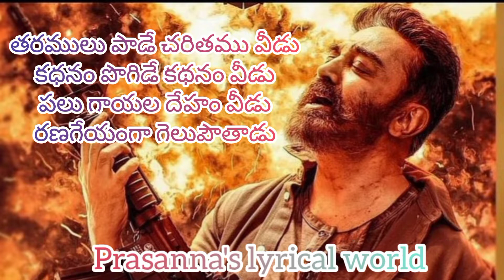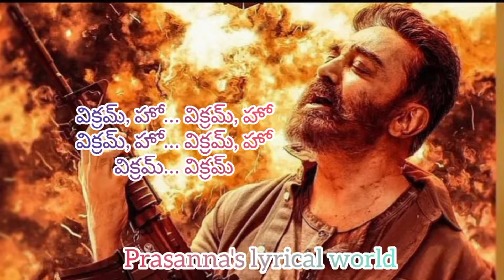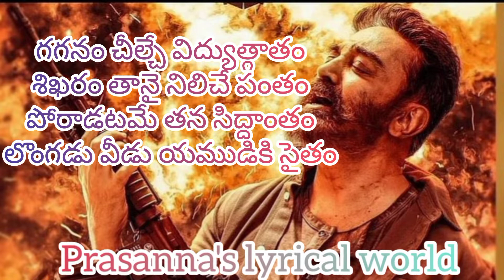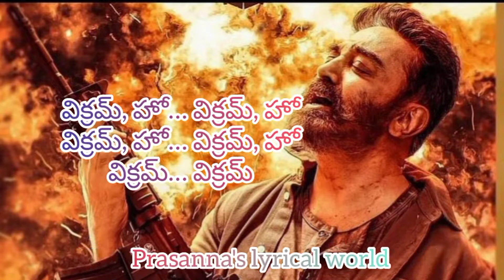Vikram Title Track Song Telugu lyrics ! Vikram Movie